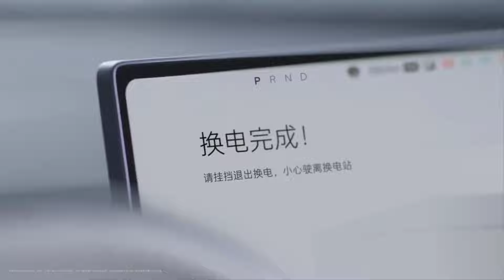Nio Stock Updates: ONVO to OPEN 55 in 21 Days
On today's video we will be talking of the Nio latest Stock updates looking the rumors of ONVO going to open 55 more stores by the end of October, which will bring ONVO's total stores to 180, which is good news and we will be covering on this video. So watch this video until the end to understand what this could mean for Nio and ONVO.